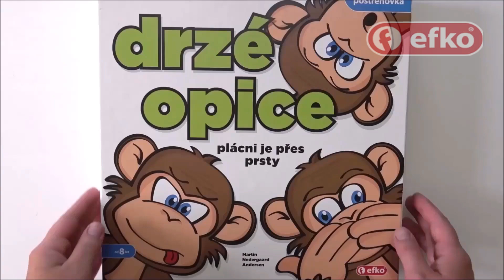Drzé opice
Velmi akční zábavná hra pro děti i dospělé je určena hráčům od osmi let. Hra byla vytvořena ve spolupráci s dánským tvůrcem her Martinem N. Andersenem. Při hře Drzé opice si každý procvičí svůj postřeh a pohotové reakce. Hráči položí prsty na karty, které si předem rozdají, a které obsahují různé kombinace výrazu tváře opice a barvy jejich kalhot. Při hodu kostkami, kde jedna kostka obsahuje barvy a druhá výrazy tváře opice, se podle výsledku hodu snaží všichni hráči rychle najít na všech vyložených kartách tu správnou opici a rychle jí „chytit“.  V praxi to znamená co nejrychleji stihnout „plácnout“ po prstech plácačkou ve tvaru ruky hráče, který tuto opici na kartě má. Ten, komu se to povede, získává kartu „plácnutého“ protihráče. Při hře si hráči užijí obrovské množství legrace, dávku smíchu, ale i herního napětí. Pro náročné hráče hra obsahuje další stupeň obtížnosti se třemi kostkami.